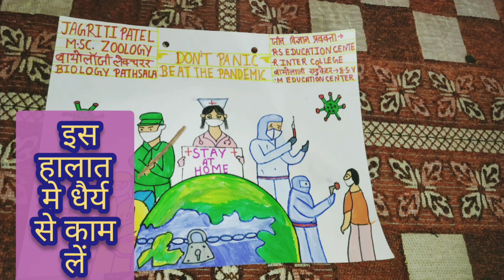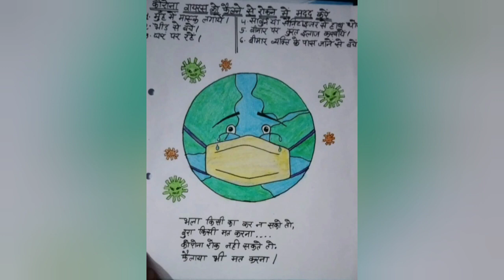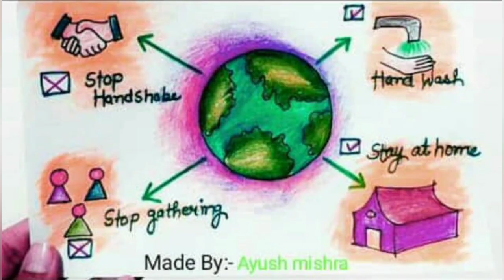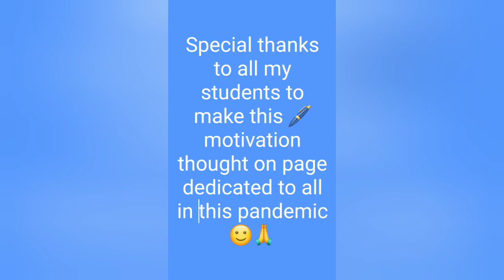covid19Pandemic positivethoughtgivenBy BiologypathshalaAndTeam JagritipatelAndStudentsefforts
बन्दे हैँ उसके हम पर किसका जोर , उमीदों के सूरज निकले चारो ओर ...!
इस पंक्ति को याद रखिये , मुश्किल भरे  हालातो मे सब सावधानी से अपना ख्याल रखे ..!
Covid- 19 के इस बुरे हालात मे सभी धैर्य के साथ काम ले ,हम सब कुछ बदल नहीं सकते लेकिन हम सभी इससे लड़ने के लिए बहुत सी सावधानी कर सकते हैँ
- मास्क का हमेशा प्रयोग करें
- सेनिटिज़ेर करते रहे
- काढ़ा ओर गर्म पानी का सेवन करें
- किसी भी लक्षण के महसूस होने पर आप सरकार के द्वारा दिए निर्देश अनुसार दवा को सेवन करें ..!
- हमेशा ध्यान रहे दो गज की दुरी हैँ बहुत ज़रूरी

अपने आपको ओर अपने परिवार को इस माहौल मे पाजिटिविटी दे प्रोत्साहित करें ..!
हमेशा स्वथ्य रहे , ऊर्जावान  रहे , जीवन के प्रति सकारात्मक रहे ,योग करें ,खुश रहे ओर मिलकर सब यह प्रार्थना करें कि यह वैश्विक महामारी का जल्दी सर्वनाश हो ,सब कुछ  जल्दी पहले जैसा हो ...!
बायोलॉजीपाठशाला ओर उसकी टीम के द्वारा दिया गया एक छोटा सा मोटिवेशनल मैसेज सभी के लिए ...!
ताकि हम सभी इस हालात अपने जज्बे को बनाये रखे , हिम्मत रखिये ,सब कुछ ठीक होगा ,सब कुछ पहेले जैसा होगा .!

बायोलॉजी लेक्चरर - Biology pathshala

निर्देशक - Biologyपाठशाला

बायोलॉजी एडुकेटर - B.S.V.M education center

जीव विज्ञान प्रवक्ता - R.S Education center Inter college 🖊️🎯📚